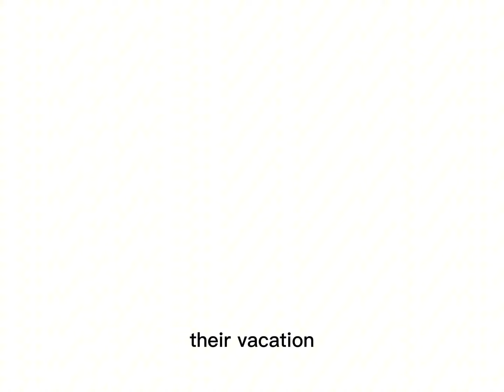Travis kelce & Taylor swift at the Kentucky Derby party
video voice : ttsfree.
video information : Google
video/image present frome : Google

@thesniffer2898 ‎@NatFL  ‎@Entertainment Tonight  ‎@The Celebrity Assets